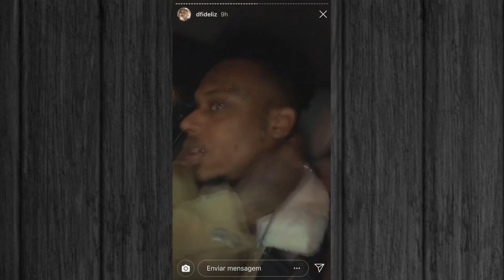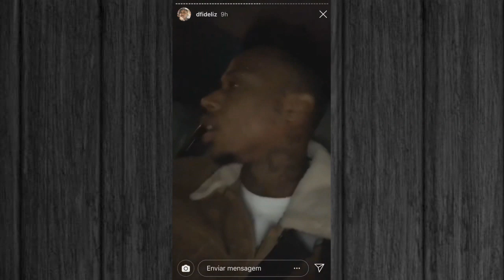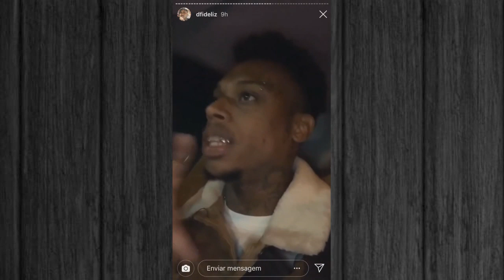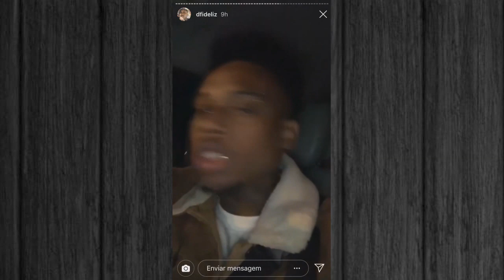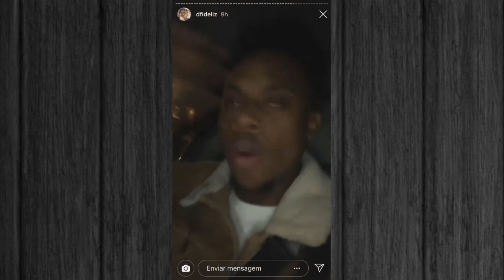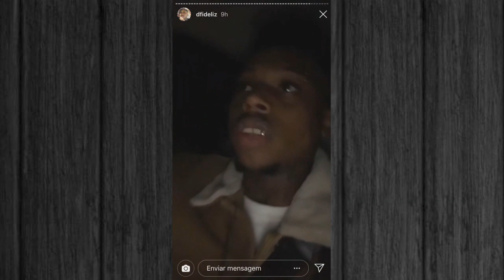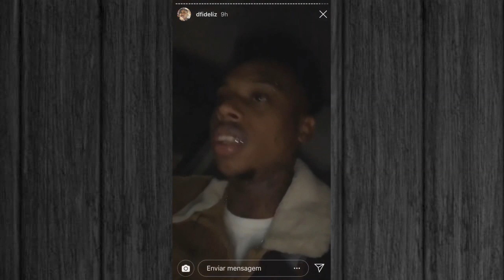Dfideliz (Recayd) Desabafa após sofrer racismo e confusão em restaurante